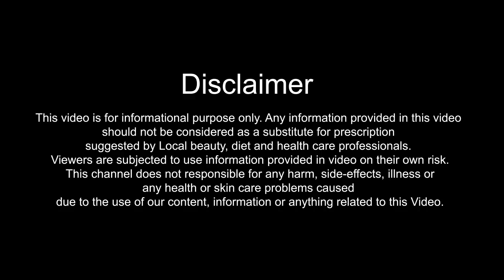सर्दियों के लिए 3 अद्द्भुत हेयर मास्क | 3 Amazing Hair Mask for Winter | Hair Mask for Strong Hairs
In this Video, I will tell you सर्दियों के लिए 3 अद्द्भुत हेयर मास्क or 3 Amazing Hair Mask for Winter in Hindi. Sardiyon ke liye hair mask kaise banaye janane ke liye ye video dekhe. Video Hindi me hai

Mustard Oil Mix with Fenugreek Seeds Powder is Good for Strong Hair
Oatmeal and Milk Hair Mask is Beneficial to Prevent Hair Fall
Banana and Olive Oil Hair Mask is Helpful to Get Soft and Shiny Hair

मेथी दाना पाउडर के साथ सरसों के तेल का मिश्रण बालों को मजबूत बनाने के लिए अच्छा होता है
दलिया और दूध का हेयर मास्क बालों का गिरना रोकने के लिए फायदेमंद है
केला और जैतून के तेल का हेयर मास्क बालों को मुलायम और  चमकदार बनाने के लिए उपयोगी है

aur upay janane ke liye ye video dekhe.